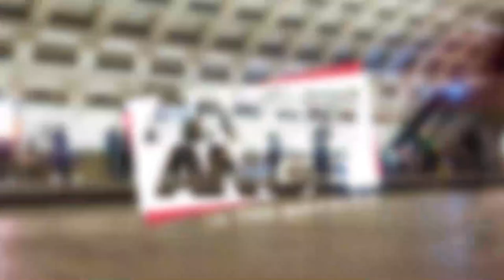Uncle Nearest Whiskey founder, Fawn Weaver tells how this Whiskey is the forefather of all Whiskeys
Wonder how Jack Daniel's got it's start... Uncle Nearest!

Follow Us For More Exclusive Content:
Facebook, Twitter & IG: @AngieAngeAM

search "Angie Ange in the Morning"